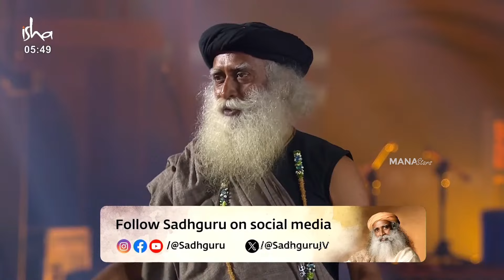Sadhguru Ending Speech @ Maha Shivaratri 2024 | Mahashivratri2024 | Isha Yoga Center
Watch Sadhguru Ending Speech @ Maha Shivaratri 2024 | Mahashivratri2024 | Isha Yoga Center